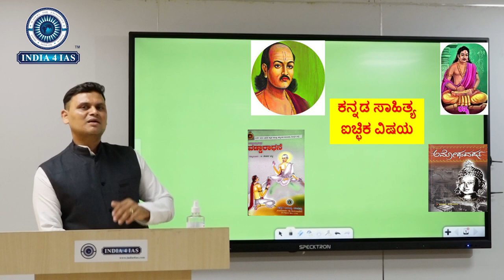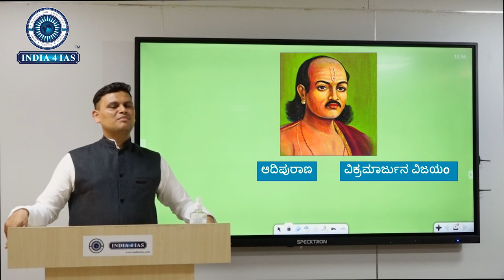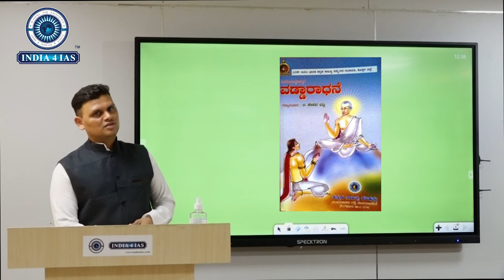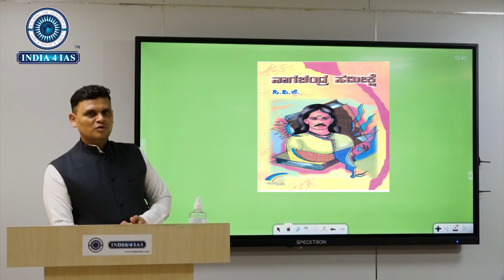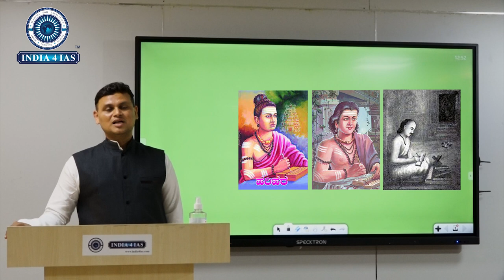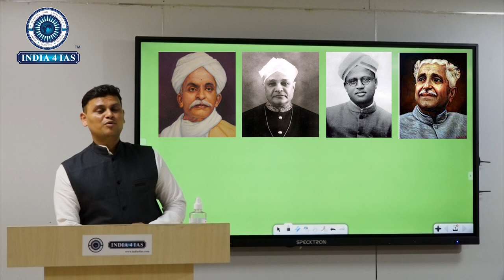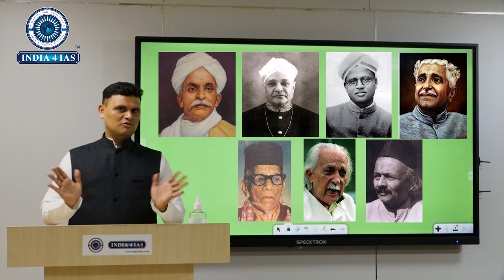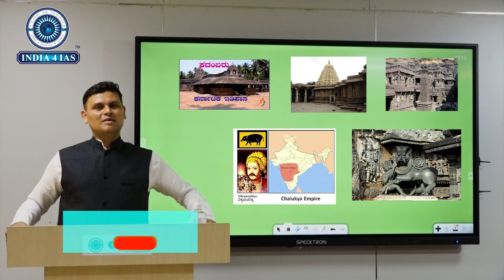Kannada Literature Orientation - By Rajiv Patel ಕನ್ನಡ ಸಾಹಿತ್ಯ ಐಚ್ಛಿಕ ವಿಷಯ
Why India4IAS?
• Core team members with 10+ years of experience in creating innovative learning programmes that have contributed to the success of several aspirants across the country.

Why India4IAS?